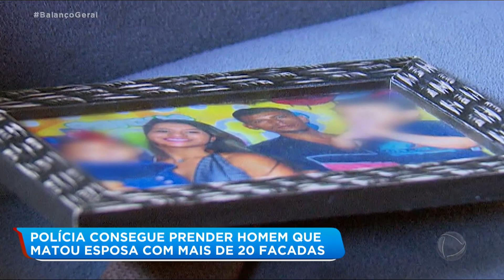Polícia prende homem que matou esposa com mais de 20 facadas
Gustavo Henrique dos Santos, de 27 anos, matou a esposa Letícia Mendes dos Santos, de 19 anos, com 25 golpes de faca enquanto dormia. O crime teria sido motivado por ciúmes. O casal estava junto há cinco anos. Para assistir ao conteúdo na íntegra, acesse o PlayPlus.com